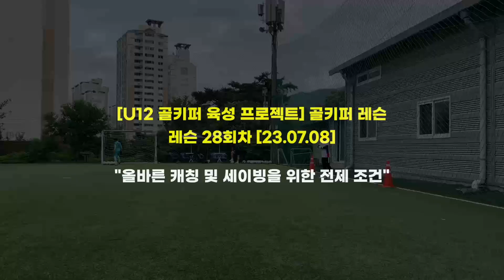[U12 골키퍼 육성 프로젝트] 골키퍼 레슨 28회차 및 훈련 (23.07.08)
1) 영상 화질은 1080P 설정하시면, 고화질로 시청 가능합니다!

★ 레슨 28회차 후기 및 피드백 ★
⚽️ 상대 공격수가 슈팅 못 하게, 우리 수비수들에게 리딩 잘하기!
⚽️ 얼굴 캐칭 및 공중볼 캐칭 시 고개 뒤로 젖히지 말기!
 1) 공중볼 캐칭 시 점프 모션 및 손동작(얼굴 앞) 연습하기!
 2) 기본 캐칭 자세에서 허리 펴고, 웅크린 자세 하지 말기!
 3) 양손 던지기 및 백패스 연습 꾸준히 반복!
 4) 1대1 상황 및 모션에서 상체 옆으로 돌리거나 피하지 않기!
 5) 1대1 상황 자세 낮추기!
 6) 1대1상황에서 간격 좁힌 후 1대1자세로 기다리기!
 7) 캐칭 준비 자세로의 전환 시 보폭 넓게 서지 말기!
 8) 골대 모서리 방향으로 공중볼 세이빙하여 쳐내기 할 때
    - 왼쪽방향 : 오른손으로 쳐내기!
    - 오른쪽 방향 : 왼손으로 쳐내기!
 9) 세이빙 이후 착지 시 디딤발 먼저 닿으면 안 됨!
10. 공중볼 캐칭 이후 착지 시 팔꿈치로 짚으면서 떨어지면 안 됨!
11. 컷 백 상황시 골대 엔드라인에 맞춰서 직선으로 이동하면 절대 안 됨! 공을 따라 사선방향으로 이동!
12. 올바른 캐칭 및 세이빙을 위해서는, 특히 세이빙을 뒤로 뛰지 않기 위해서는 캐칭 준비자세를 빠르게 잡아야지 볼에 대한 반응도 빨라져서 앞으로 다이빙을 할 수 있음!

⇒ 3년 안에 세종 No.1 골키퍼가 되는 그 날까지 오늘도 화이팅!

1) 음원
  - Artlist